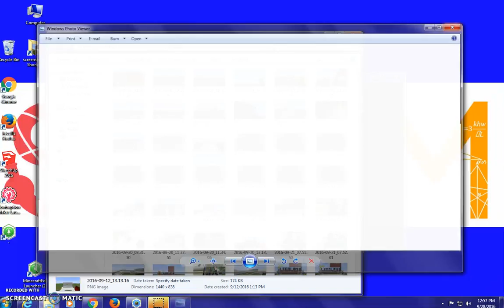MInecraft Edu Legoland